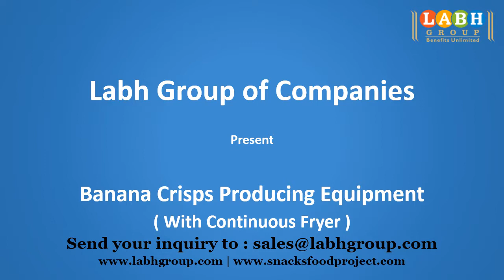Banana Crisps Making Machines India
• 25+ Years of Experience
• Global Presence in 100+ Countries
• 10000+ Customers Worldwide

 - Potato Chips
- Banana Chips
- Plantain Chips
- Cassava Chips